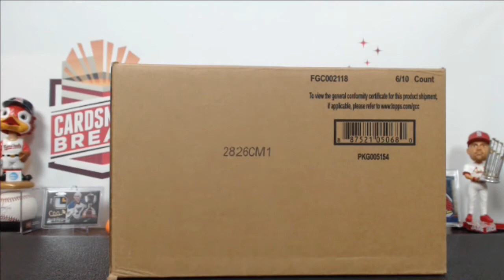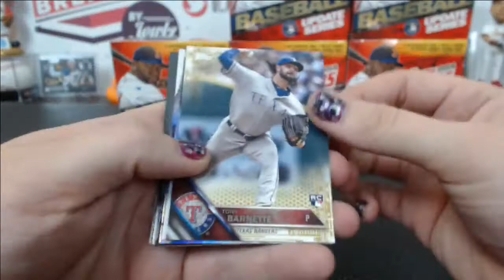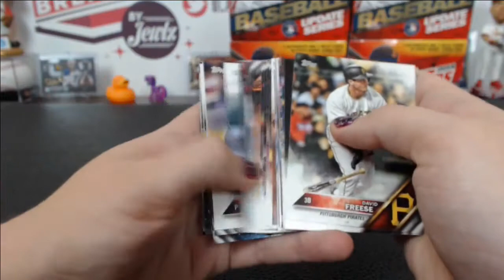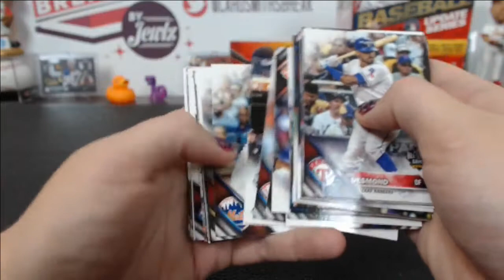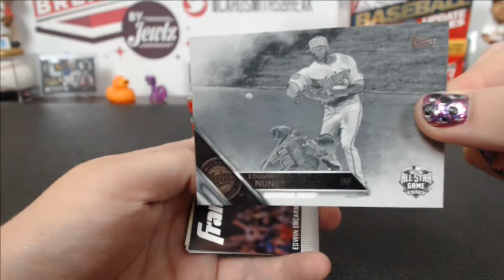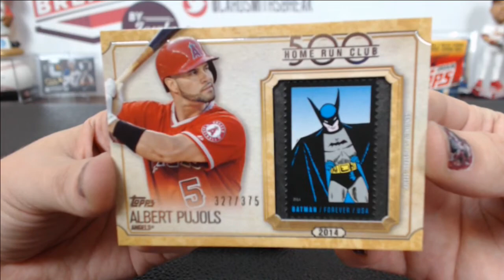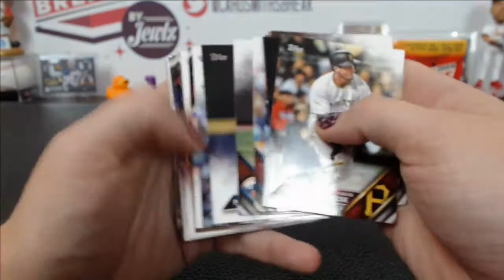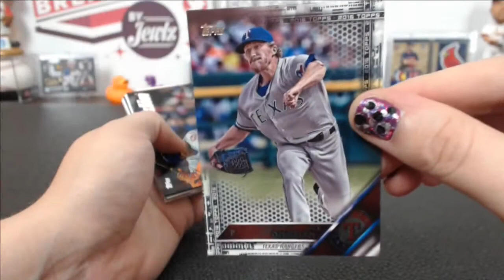2016 Topps Update Series Baseball Jumbo 6 Box Case Break #2